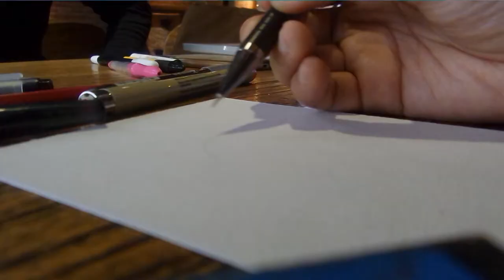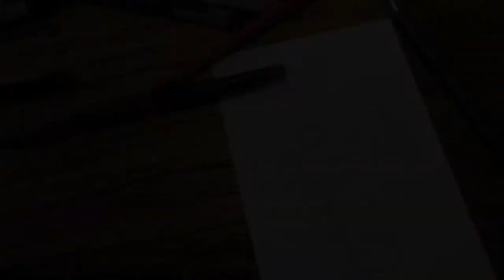// Unplanned Drawing // Gouache Painting Process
// READ ME

Me and my friend went to a cafe last week where we just hung out and draw.  And this is the recorded process of the drawing that was made unintentionally. Hope you enjoy!

Materials used:
• Lefranc Bourgeois Gouache - 12 Pastilles
• A6 Canson 200gsm
• 2B mechanical pencil
• Sakura Poster Color - Gold

And, yes, I used the watercolor approach with this gouache so the result isn't that opaque

• Oatmello - easy dreams •
EPHEMERAL | Dream Easy Collective